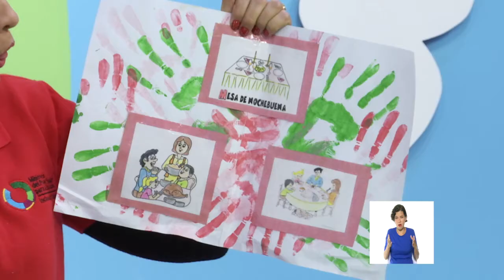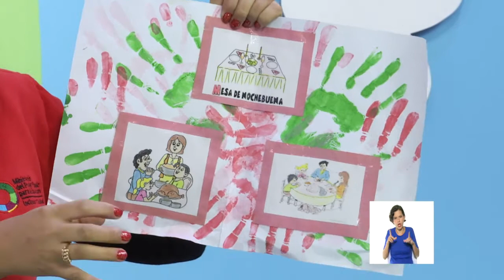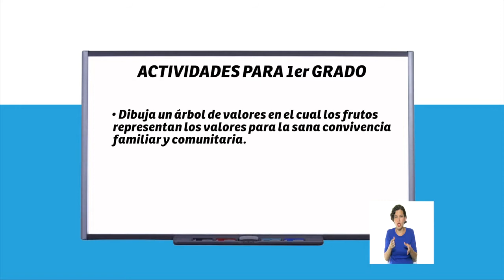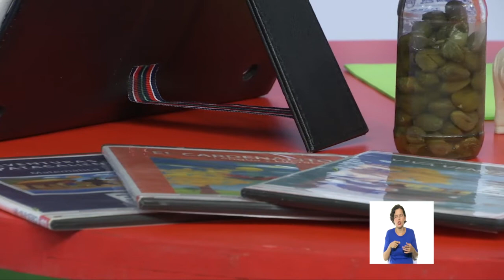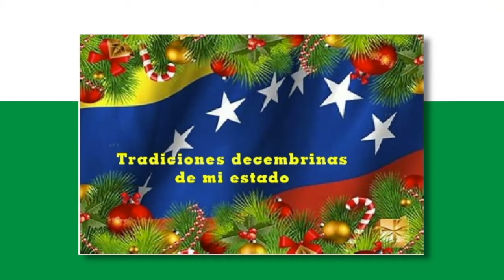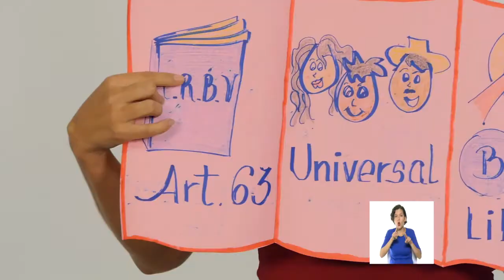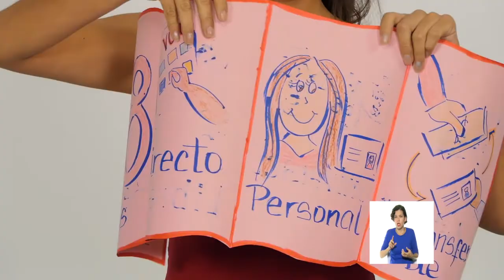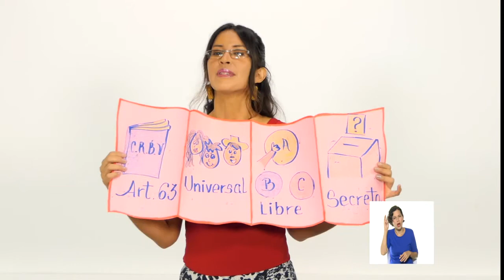Cada Familia una Escuela 06 de diciembre de 2021. INICIAL Y PRIMARIA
Tema a tratar: Identidad y soberanía.

- Efemérides:

Inicial:
- Visita a tus familiares de forma digital.
- Dibujos de siluetas.
- Grabación de vídeos.
- Instrumentos navideños.
- Afiches navideños.
- Costumbres decembrinas.

Primaria:
.- La navidad.

Edc. Especial:
.- Adaptaciones curriculares.

Recursos para el Aprendizaje:
. Elaboración de un acordeón electoral.

Programa presentado por: Miguel Bermúdez.

Horarios